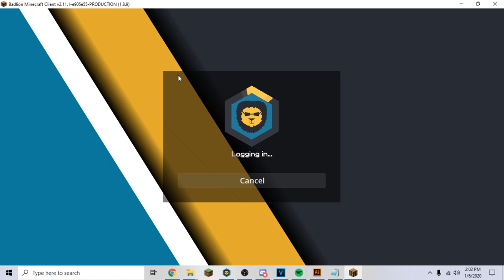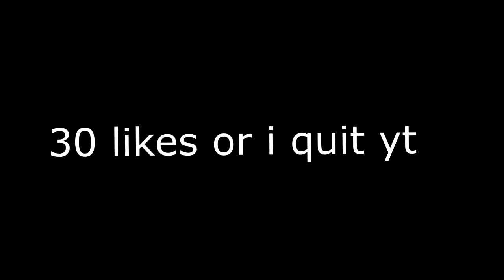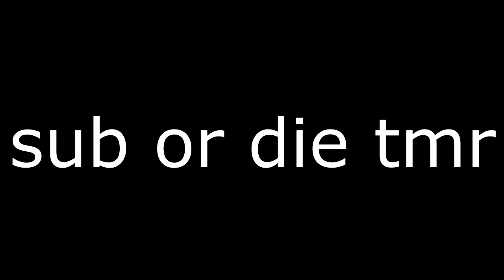Every Hypixel YouTuber EVER!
People in video: (In order)